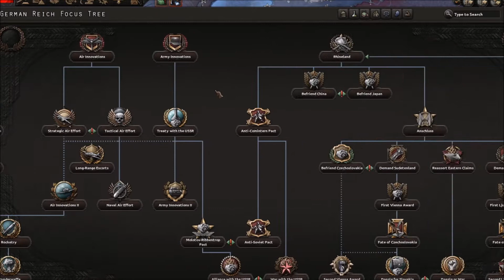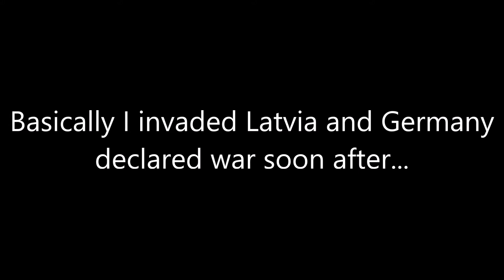Noob Germany vs Pro Poland | Hearts of Iron IV [HOI4]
In this video, I invite my friend, who is not very good at HOI4 to a game of Germany vs Poland, and a lot happens. I think it's pretty good. Leave your feedback in the comments.